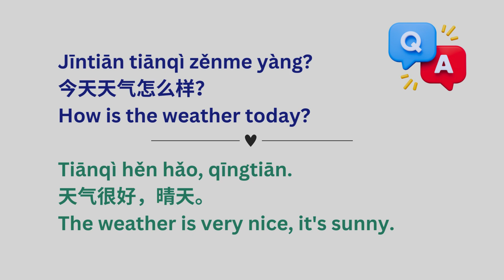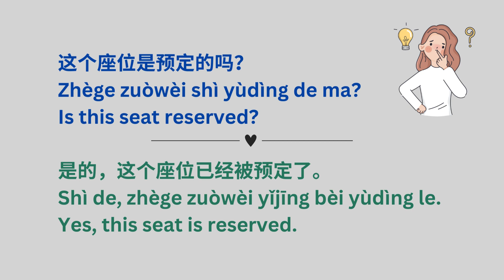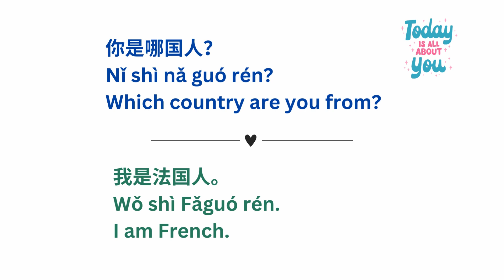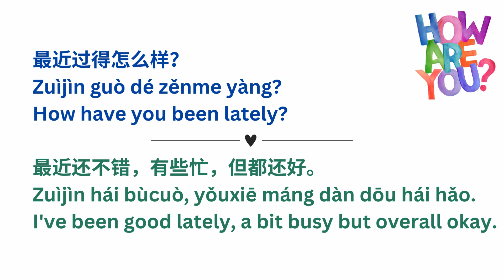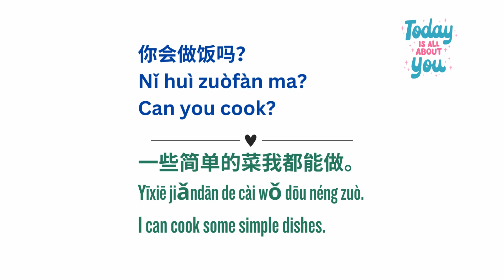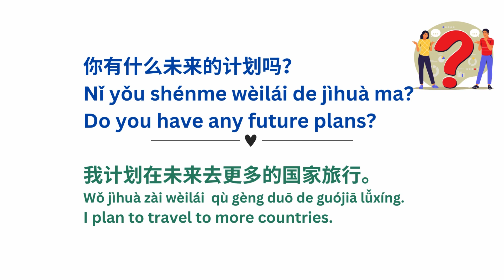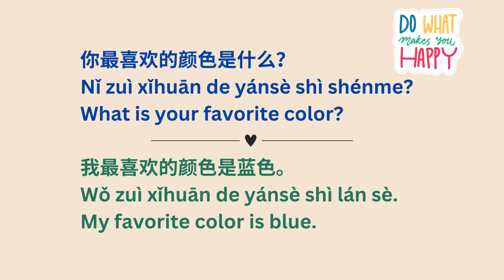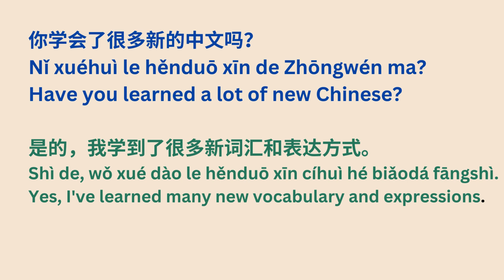Be a chat master in Chinese! 100 Common Questions & Answers for Daily life conversation#speakchinese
🌟 Unlock Fluent Chinese Conversations | 100 Common Questions & Answers for Daily Life 🗣️🇨🇳

Embark on a language journey with our latest video – a dynamic compilation of 100 everyday Chinese questions and answers for seamless daily conversations! Whether you're a beginner honing your skills or an intermediate learner aiming for fluency, this video is your ticket to confident and engaging Mandarin Chinese communication.

🗨️ What to Expect:

💬 Daily Chat Mastery: Dive into real-life scenarios as we cover a range of topics, including weather discussions, location inquiries, personal introductions, getting to know someone, date invitations, sharing opinions, and expressing emotions.
🌦️ Weather Small Talk: From sunny days to rainy afternoons, learn how to chat effortlessly about the weather and make connections with locals or new friends.
📍 Navigating Locations: Ask for directions, inquire about places, and understand location-based conversations like a local. Never get lost in translation again!
🤝 Connecting on a Personal Level: Discover phrases and questions to deepen connections, know someone better, and express genuine interest in their lives.
💌 Dating Dialogue: Spark romance by mastering essential phrases for asking someone out, suggesting plans, and charmingly navigating the dating scene.
💭 Opinions & Feelings: Express your thoughts, opinions, and emotions with confidence, adding a personal touch to your conversational style.
🚀 Why Watch?

🗣️ Native-Like Fluency: Immerse yourself in fluent Chinese conversations delivered with the natural rhythm and tone of a native speaker.
🌐 Universal Application: Practical phrases and questions applicable to various social settings, making your language skills versatile.
🤩 Boost Confidence: Strengthen your speaking skills, enhance your confidence, and become conversation-ready for any situation.
📆 Join us for this enriching language experience! Let's talk our way to fluency together! 🇨🇳✨

Feel free to customize it according to the specifics of your video and your personal style!